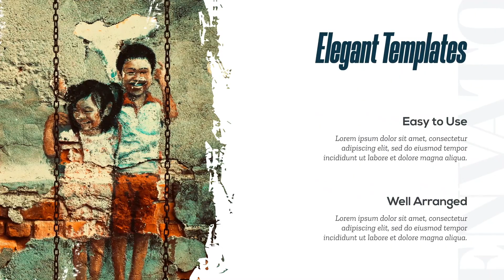After Effects Template | Typography Slides - Urban Brush V.07